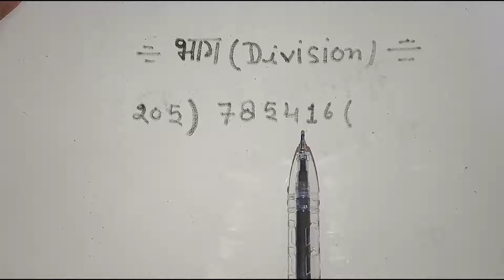संख्याओ का भाग ||bhag |division of number || sankhyao ka bhag|| basic math